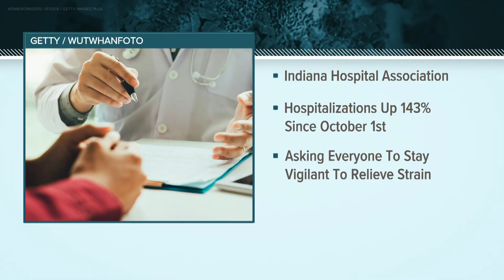Indiana coronavirus updates for 11/11/2020: Sunrise update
Indiana coronavirus updates: Indiana numbers, Eli Lilly gets FDA approval for antibody treatment, Blackford High School basketball coach retires due to COVID-19 concerns — 11/11/2020 Sunrise update